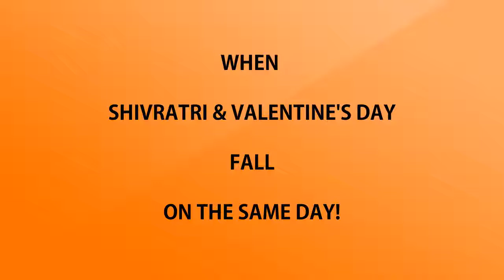Shivratri cum Valentine's Day Special Video| Share this Bholebaba's Prasad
Shivratri cum Valentine's Day Special Video: FACTS

This video is a Shivratri & Valentine's Day special video. Shivratri 2018 & Valentine's Day 2018 are approaching soon, so wishing you all:

Happy Shivratri & Happy Valentine's Day

Shivratri cum Valentine's Day Special Video: Video Highlights